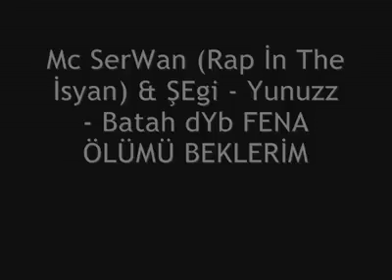Mc ServaN Ft Şegi & Yunuzz & Batah - Ölümü Beklerim.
Bu Sayfayı Begenerek Bize Ulaşabilirsiniz..